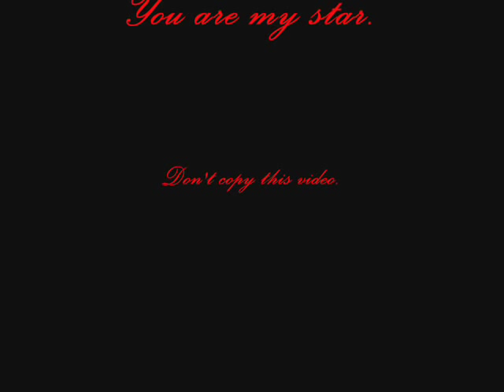John Patrick Amedori movie